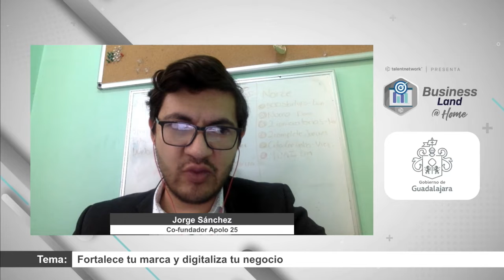Fortalece tu marca y digitaliza tu negocio - BusinessLand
Abordaremos las respuestas a las preguntas: ¿Qué es una identidad en un negocio?, ¿Cuáles son los elementos de una estrategia?, ¿Cómo fijar objetivos?, ¿Por dónde empiezo?, ¿Cómo logro tener una estrategia exitosa?